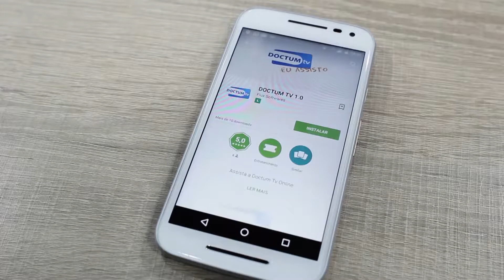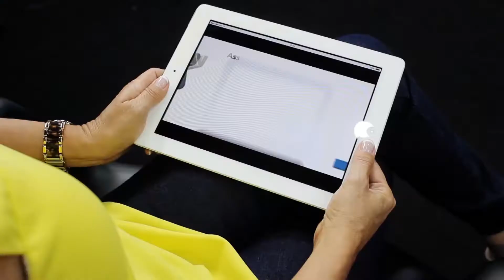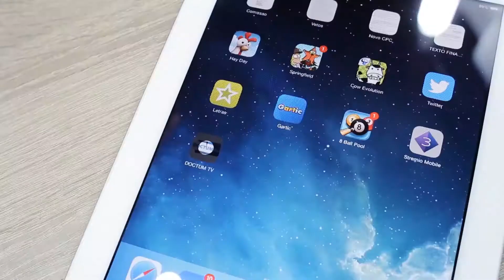DE - ASSESSOR SEAPA - CAFÉ - COMPLETO